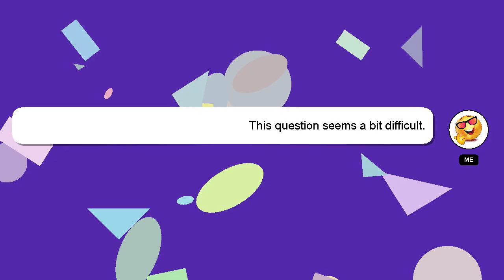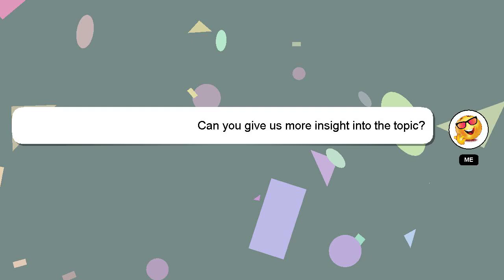How to open samsung j7 prime back cover?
A short overview of who I am, Nice to meet you, I am Delphi. Allow me to provide support in answering your questions. - How to open samsung j7 prime back cover?

Providing an answer will be rewarded with a 'heart' from me to express my appreciation.

*2 What we are experimenting :*